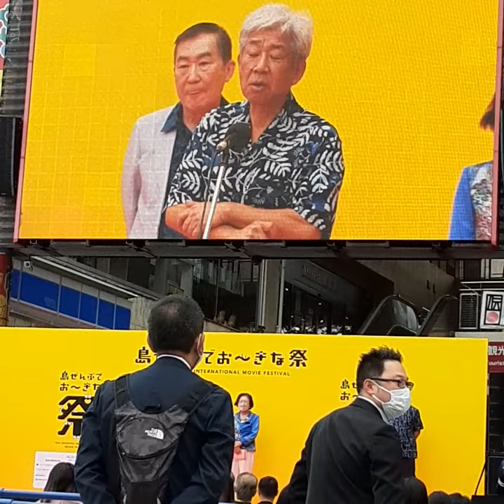4/17沖縄映画祭主催吉本興業会長大崎洋さん挨拶#shorts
4/17沖縄映画祭レッドカーペット
主催吉本興業会長大崎さん挨拶
桂文枝さん
西川きよしさん
吉本興業大崎会長
吉本興業岡本社長